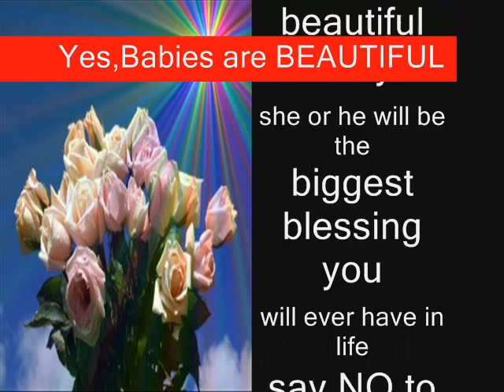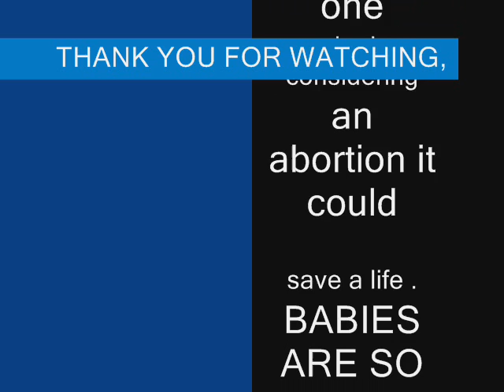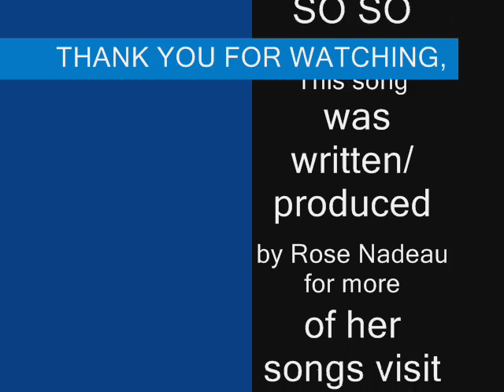Babies Are Beautiful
This is a video I made for all mother's to be.  I hope this video will help change their hearts and minds about the choices they make, choosing life instead of abortion which leads to the death of all the beautiful babies waiting to come into this world.  If their is anyone in your life who is considering abortion please forward this video to them...IT COULD SAVE A LIFE...